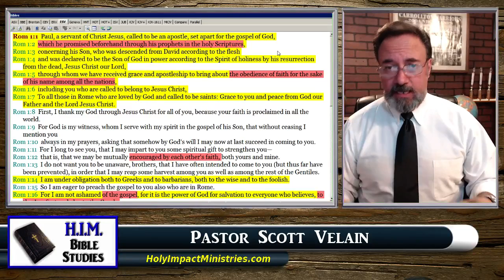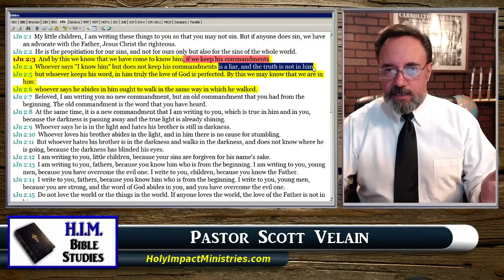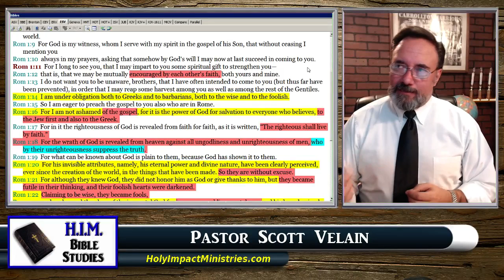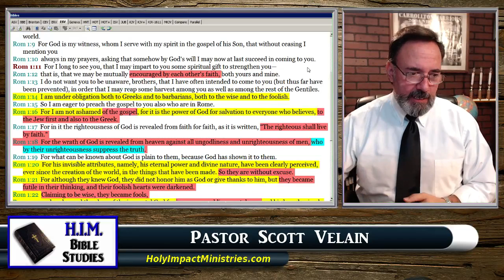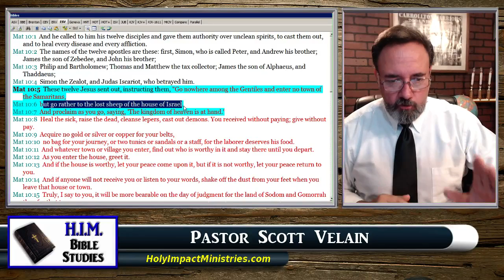Romans Chapter 1 H.I.M. Bible Study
Join Pastor Scott Velain of HolyImpactMinistries.com in our journey through the book of Romans, as we uncover the deception of the "Once Saved Always Saved", "Dispensational State of Grace", doctrines.

To know and understand the WARNING of the Apostle Peter when he warned us that their would be those who are ignorant and unstable who would twist the writings of Paul to their own destruction. Know the "Truth" and it will... set you free indeed.